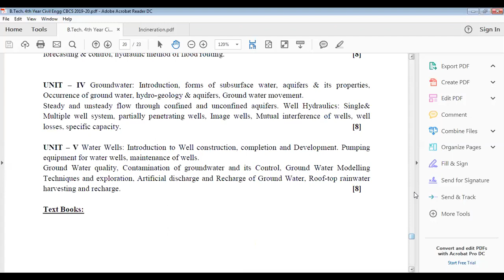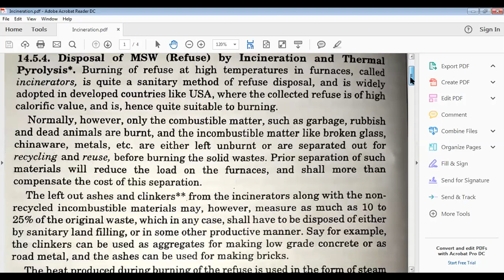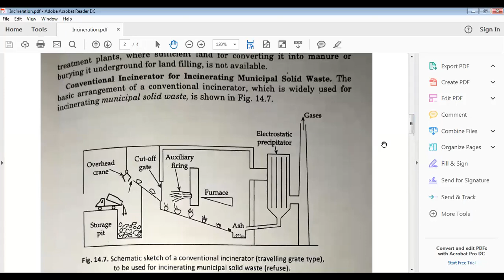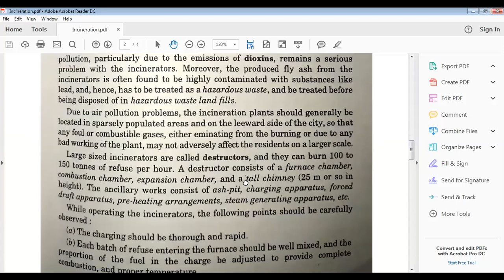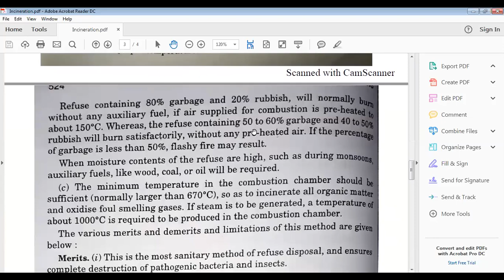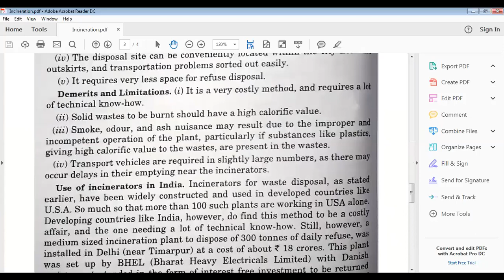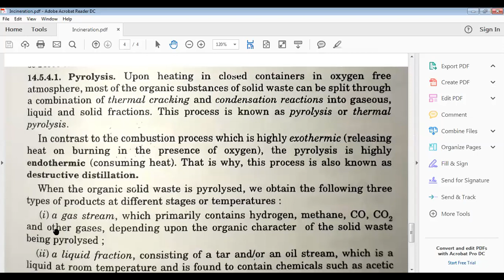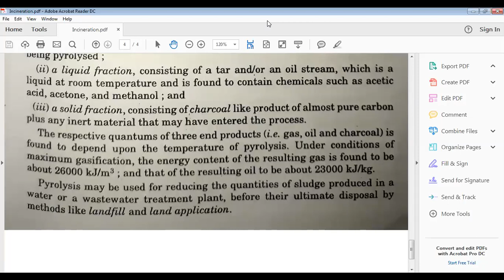Disposal of refuse by Incineration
Unit 4th Solid waste management AKTU syllabus

Akhil Tiwari
Assistant Professor in Engineering College